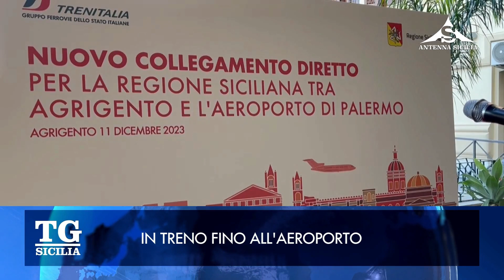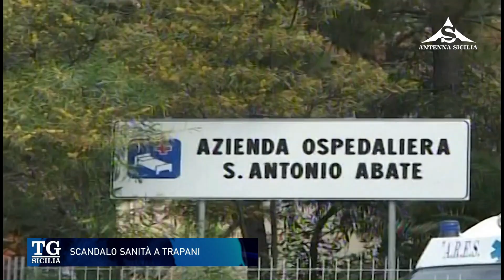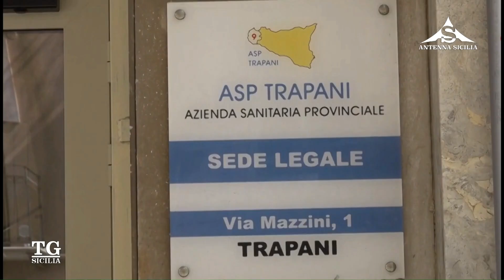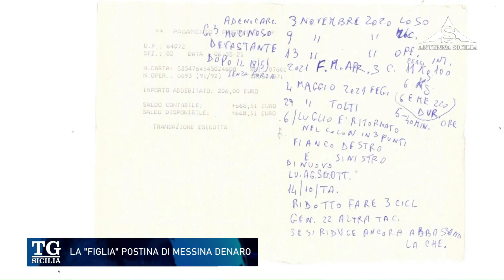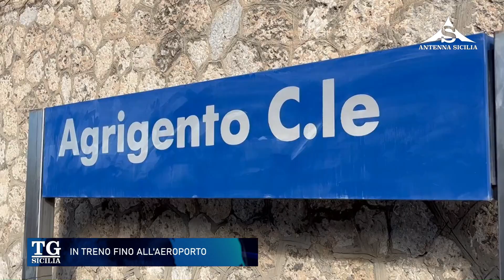TG Sicilia 11 Dicembre 2023 - ore 13.30